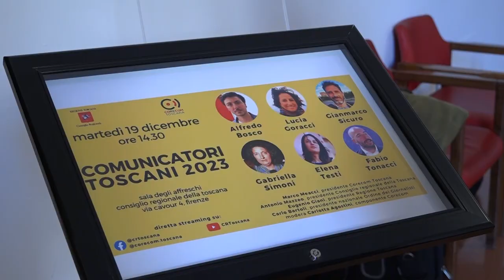SESTA RETE - Zoom consiglio regionale 30 dicembre 2023